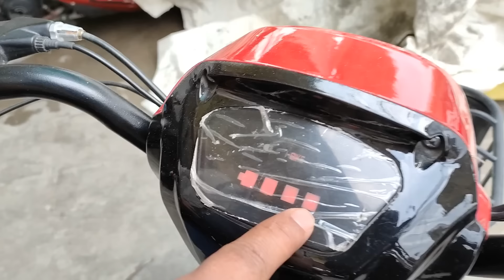EZ Electric Bike Complete Feature Review 2023 | Latest E-Bike Price In Pakistan | ZeeVogs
Ali Khan Autos

In this video, you will watch an incredible electric bike with a complete feature review. This e-bike is known as EZ electric bike, which is easy for kids and adults to ride.